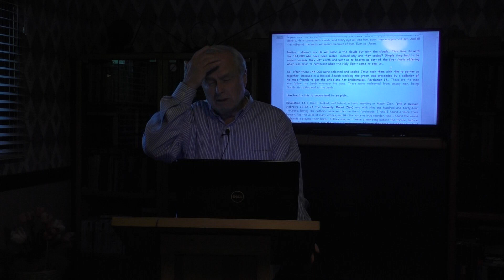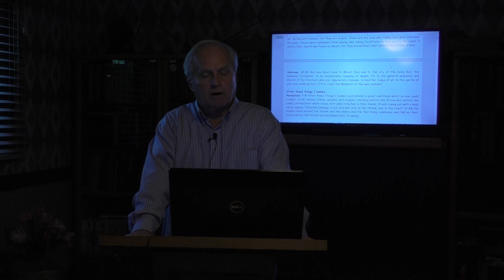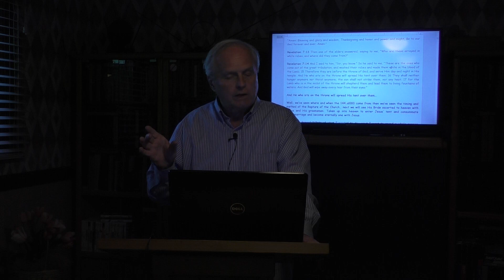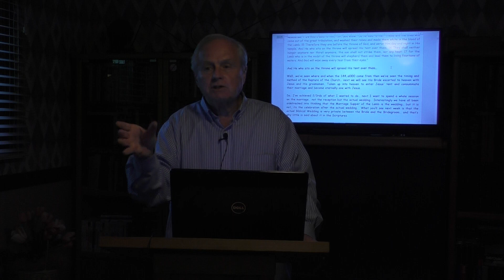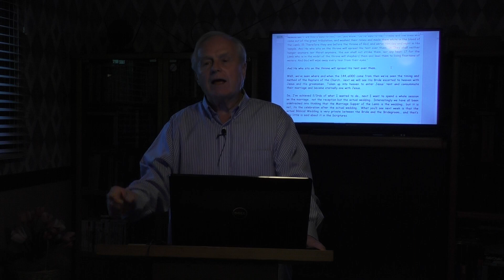9-29-2023 - The 144,000 The Rapture and the Wedding in Revelation chapter 7